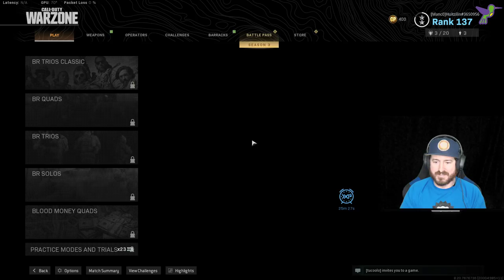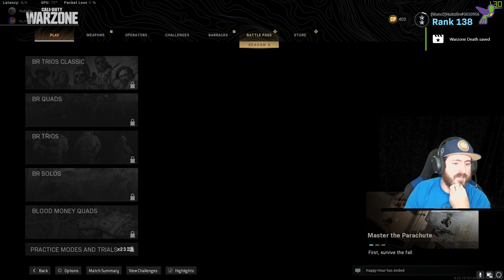Warzone!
I'm a Claptrap fan